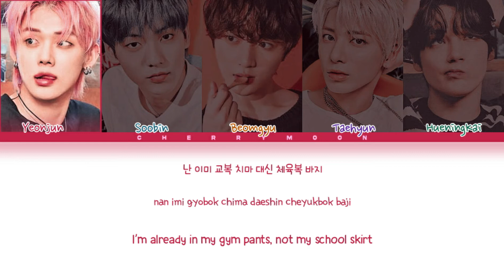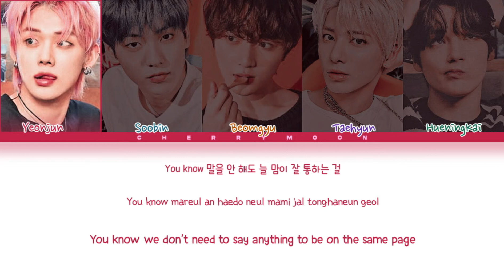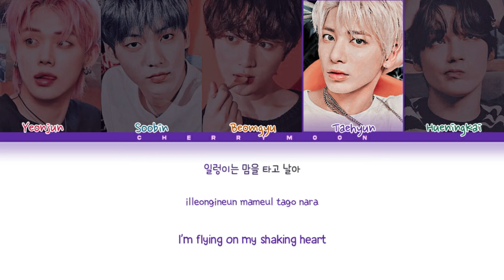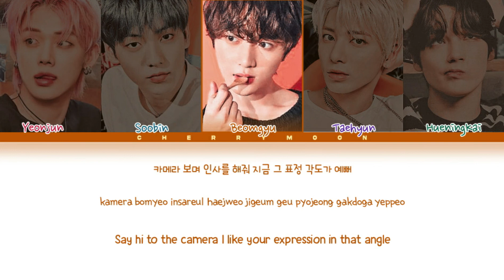How Would TXT sing After School by Weeekly (Color Coded Lyrics)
omg I just forgot to change the thumbnail and it was a taehyun line, I'm so upset lmao